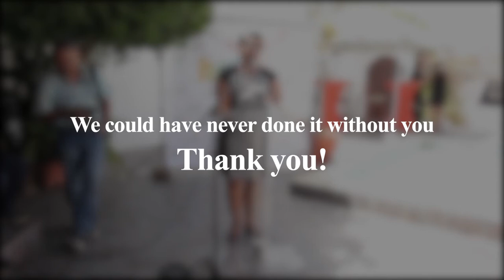Luisdino Minguelangel Juddan "Dino", thankful for completing recovery program, Cas Speransa Nobo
After having completed 9 months in Cas Speransa Nobo - drug treatment center by HopeAruba Fundacion Restauracion in collaboration with Global Teen Challenge, Luisdino Minguelangel Juddan "Dino" expresses his gratitude to all who in one way or another contributed to his drug recovery process.